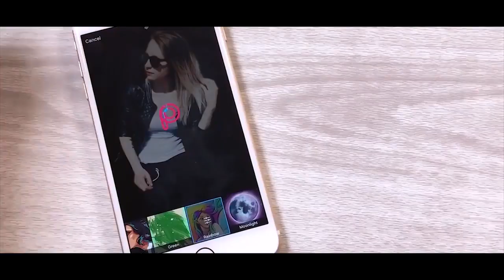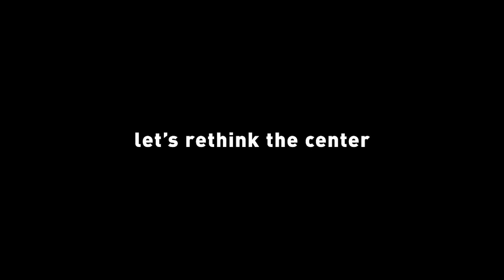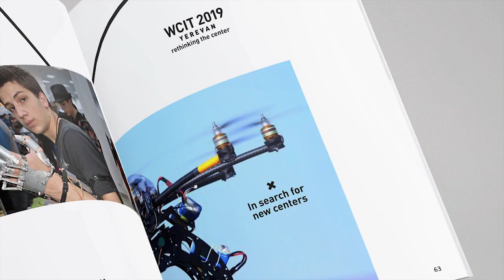WCIT 2019: The Power of Decentralization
The World Congress on Information Technology (WCIT), is one of the largest and the most prestigious ICT events in the world.
WCIT 2019 will be held in Yerevan, Armenia, from 6-9 October.